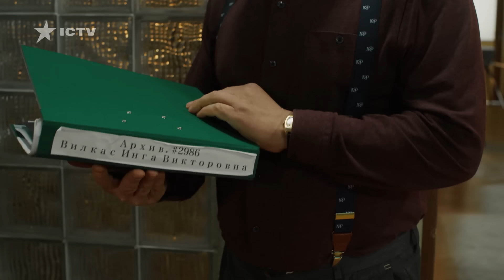НАЙКРАЩИЙ ДЕТЕКТИВ ICTV. Розтин покаже 2 сезон 18 серія | ДЕТЕКТИВНИЙ СЕРІАЛ | УКРАЇНСЬКЕ КІНО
Дивіться онлайн найкращий детективний серіал ICTV Розтин покаже 2 сезон 18 серія на YouTube-каналі Українське кіно! Яна та Олег щодня розкривають заплутані справи і викривають небезпечних злочинців. Цього разу вони з’ясовуватимуть, що сталося з суддею. Тіло жінки знайшли в її власному автомобілі. Що з нею сталося? З’ясують працівники бюро розслідувань.

У детективі ICTV Розтин покаже 2 сезон Яна та Олег з’ясують, що напередодні трагедії жінка посварилася з чоловіком і він пішов від неї. Що подружжя не поділило? Чи причетний колишній до цієї справи? Дізнайтеся просто зараз – дивіться онлайн найкращий детектив ICTV Розтин покаже 2 сезон 18 серія на YouTube!

Режисери: Радда Новікова, Тарас Дудар, Олексій Єсаков
Оператор: Олексій Назарук
Сценаристи: Леся Волошин, Євген Григоренко, Андрій Бабик, Артем Вакалюк, Вікторія Крижановська, Сергій Кулибишев, Марина Коваль, Ірина Чорна, Світлана Прищепа, Микола Сорока, Марк Лимаренко, Костянтин Галочкін
Жанр: детектив
Актори серіалу Розтин покаже: Ольга Гришина, Артемій Єгоров, Олександр Кобзар, Ігор Портянко, Сергій Сипливий, Михайло Досенко, Олександр Крижанівський, Людмила Загорська